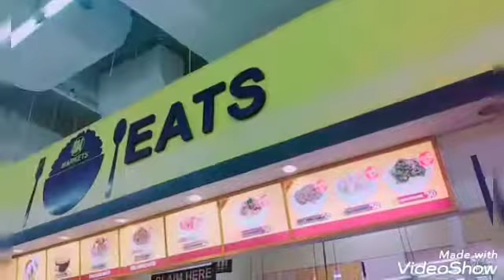Going to city mall | bonding with my kids | Jenelyn Flores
Jenelyn Flores